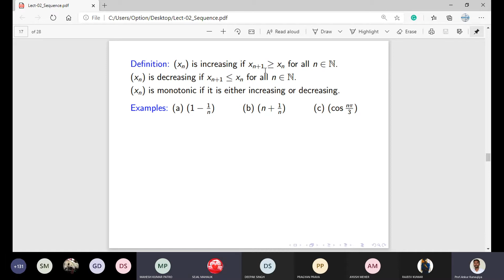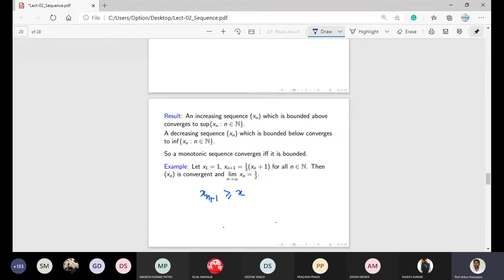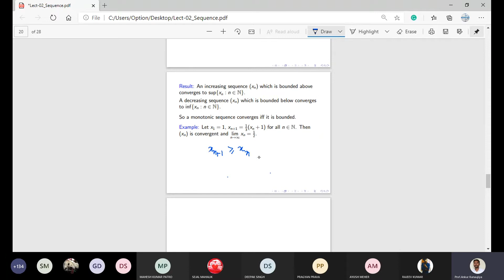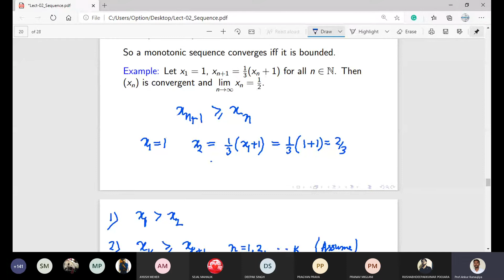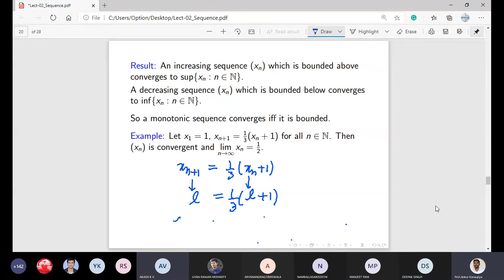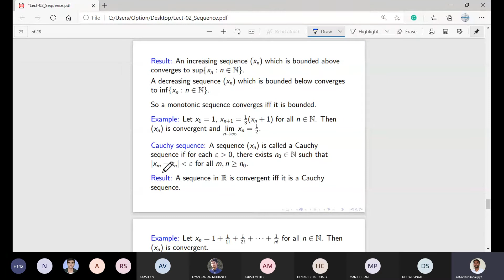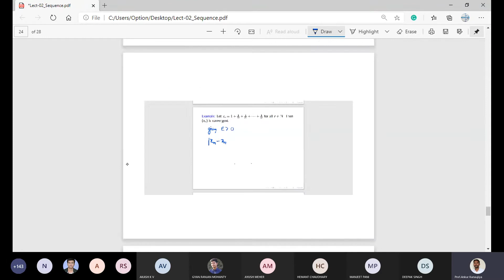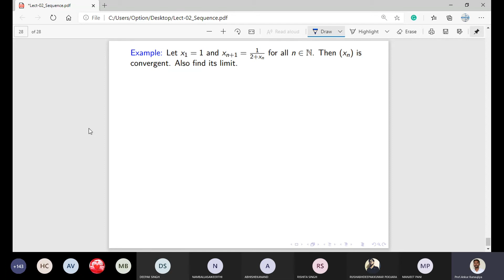MA1001 | Lecture 06 | Monotone & Cauchy Sequence